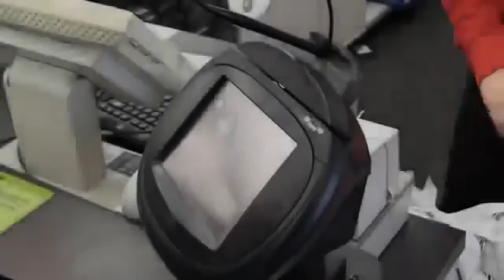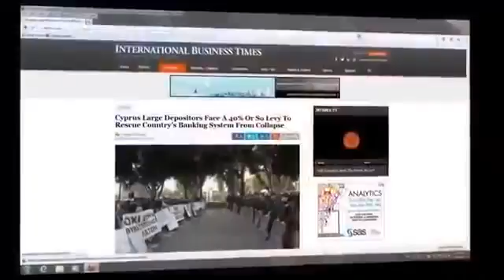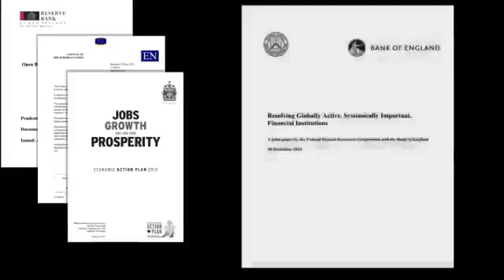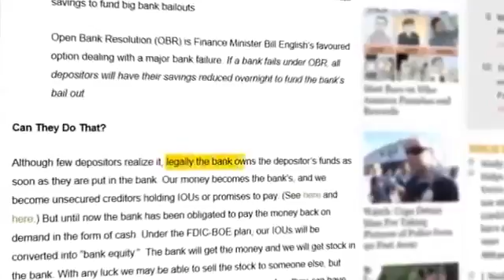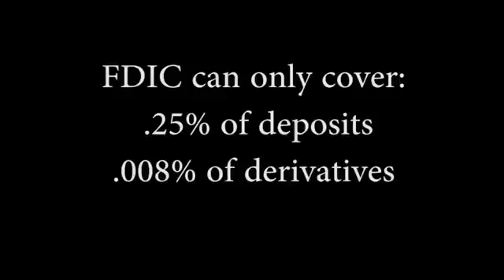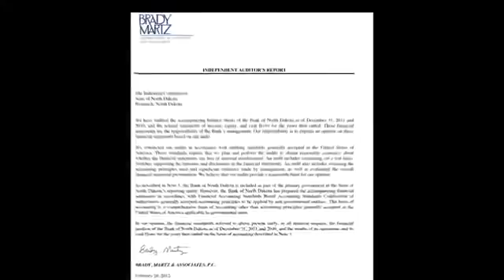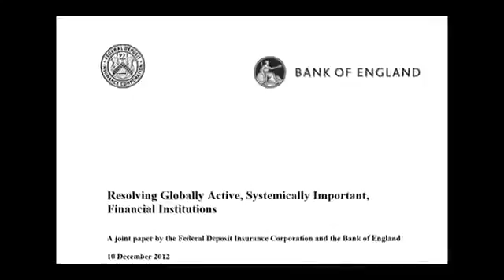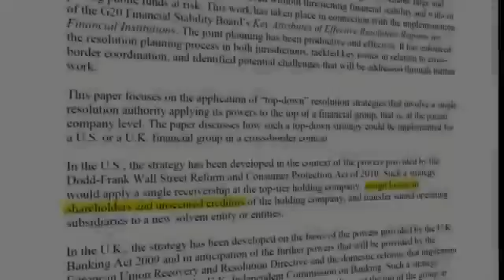Why Our Money Is Not Safe In The Big Banks